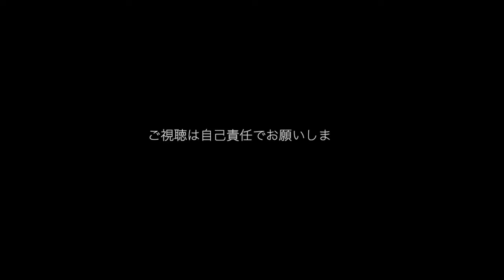【STORY−D】第36話：Ayaさんからのメッセージ